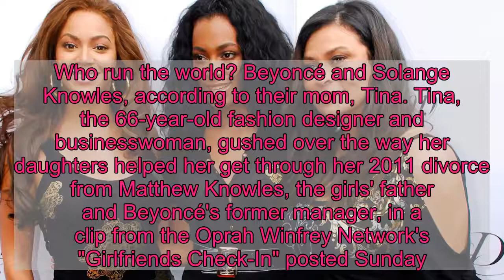How Beyoncé and Solange Knowles helped mom Tina through her divorce with their dad Matthew